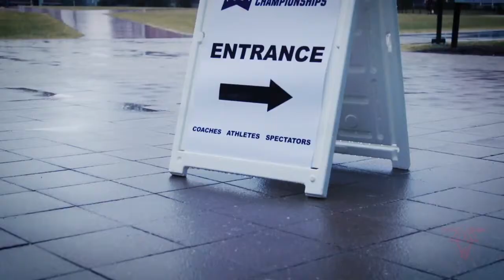Wrestling Nationals Preview